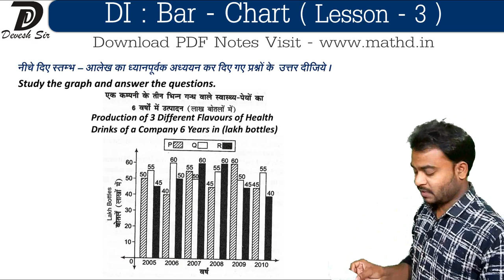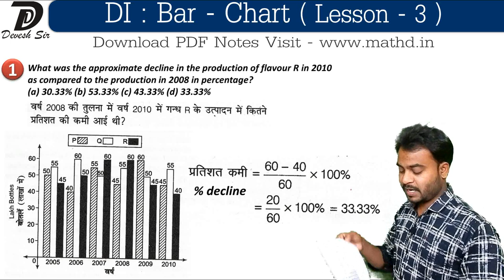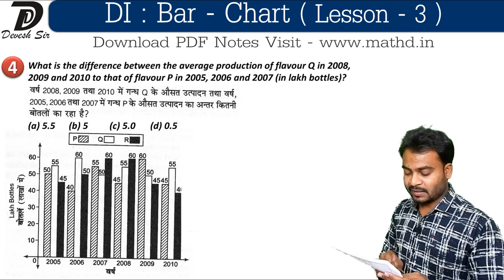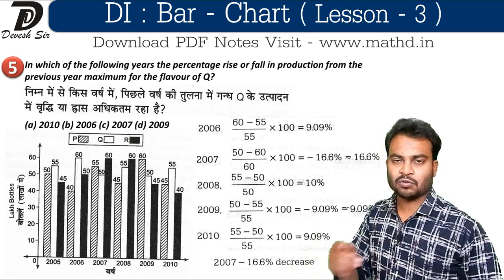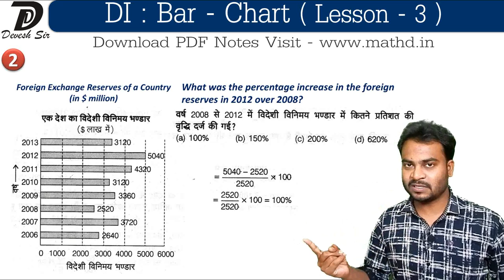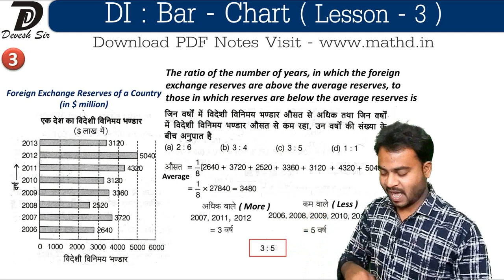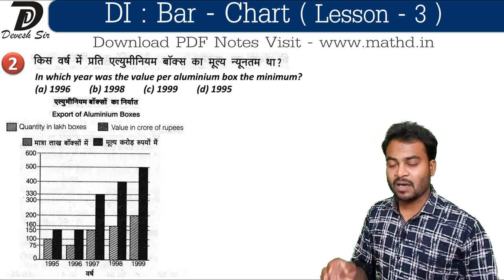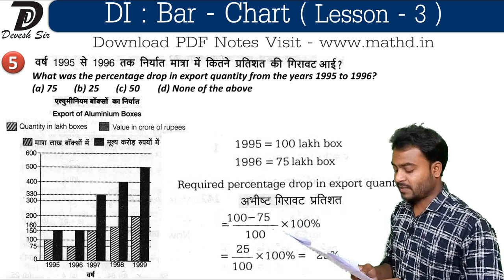Bar-Chart -3| Line - chart | Data Interpretation | Devesh Sir | SSC | CGPSC | Railway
"MathD Presents "Data Interpretation ( DI ) - Pie-Chart "
Very important Series
All Parts
Bar-Line Chart & Data Table

Share it to your friends on Facebook and WhatsApp.